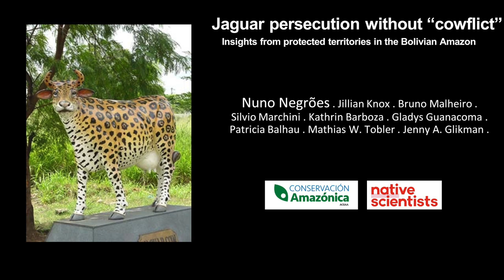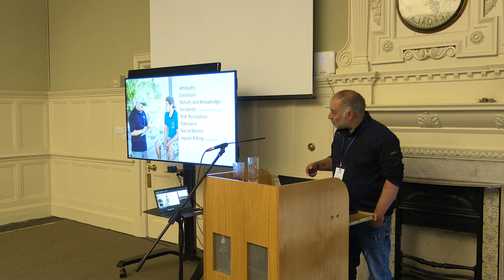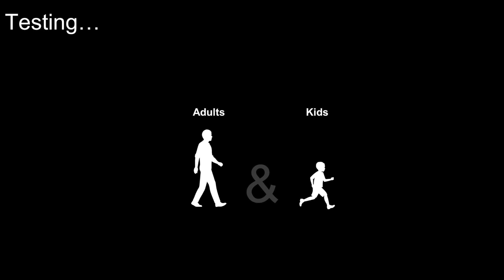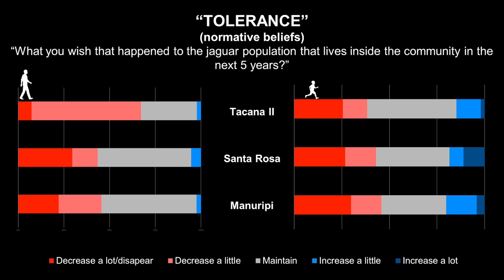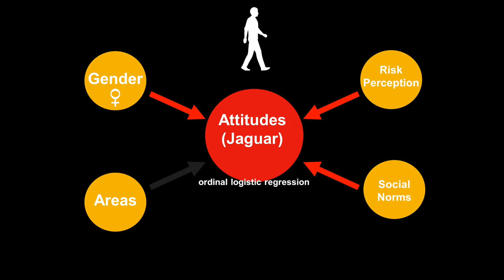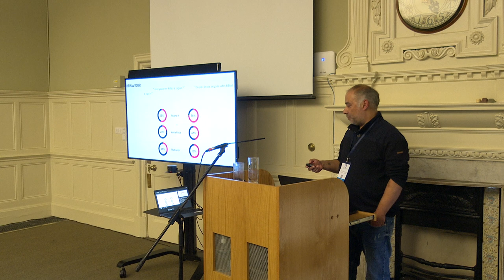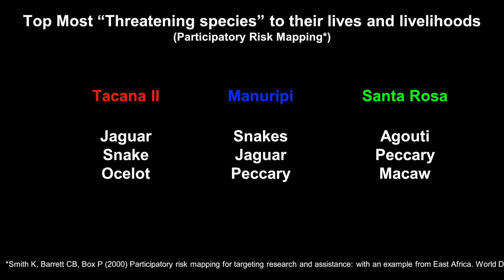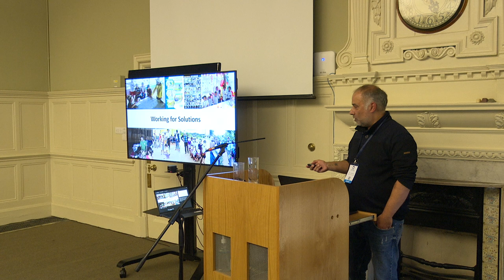Nuno Miguel Negroes Soares - Jaguar persecution without 'cowflict'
Jaguar persecution without “cowflict”: insights from protected territories in the Bolivian Amazon

Persecution by humans is arguably one of the most pressing threat to jaguars (Panthera onca) throughout the Americas, yet few studies have examined the behavior outside the context of cattle ranching. Protected land within the Bolivian Amazon is considered a stronghold for the jaguar and contains people living in close proximity to the large carnivore. Communities living in the Bolivian Amazon differ economically, legally, and socially from previously-studied human populations living with jaguars. Using in-person structured interviews, we investigated attitudes and norms related to jaguars and jaguar killing, self-reports of past killing behavior, and demographic variables in the context of two protected areas and an indigenous territory: Integrated Management Area of Santa Rosa del Abuná (n=224), Indigenous Territory Tacana II (n=137), and Manuripi National Amazon Wildlife Reserve (MNAWR, n=169). Overall, people disliked or felt neutral toward jaguars. Despite almost no records of jaguar attacks on humans throughout the range, a relatively large number of people reported either being attacked or knowing someone who had been attacked. Many respondents said they had killed a jaguar, although the proportion differed among study areas. Attitudes toward jaguar killing were unrelated to the behavior itself, but subjective norms (e.g., how people thought their community felt about jaguar persecution) influenced both attitudes toward killing and killing behavior. The widespread perception that jaguar killing is common and socially accepted and the high rates of past killing, combined with recent news of a growing illegal trade of jaguar parts, may create an atmosphere conducive to widespread jaguar persecution in the Bolivian Amazon. We recommend large carnivore management strategies that focus on making killing socially unacceptable, providing information about how to prevent depredation on small domestic livestock, and how to lessen the perception of carnivore encounters as dangerous with the goal of decreasing safety-related fears.